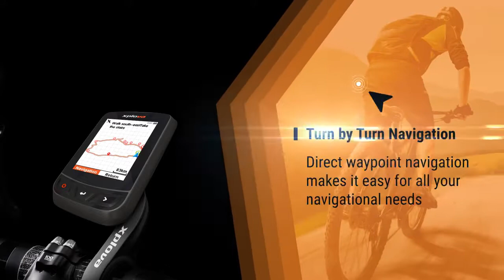Xplova X3 Cycle Computer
Xplova X3 Cycle computer será tu nuevo acompañante para vivir tus experiencias del ciclismo.

- Compatible con GPS y Satélites GLONASS, localiza tu posición rápidamente y con precisión donde sea que conduzcas.

- Pantalla en color legible a la luz solar de alta resolución:

- Resolución de 2.2 "de alta resolución (240 x 320 píxeles) transflectiva pantalla a color, diseñada específicamente para uso en exteriores.

- Capaz de almacenar hasta 700 horas de registros de ciclismo.